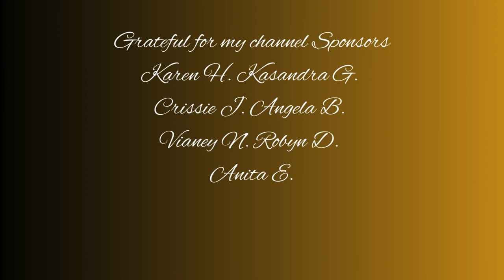Living in the NOW MOMENT so you dont miss out on the Beautiful Higher Frequency changes of our world